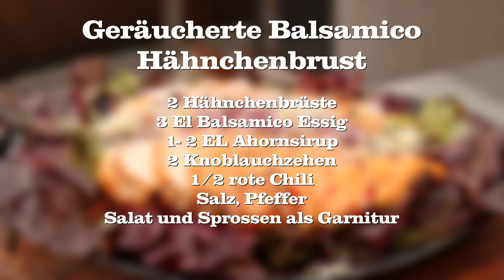Geräuchertes Balsamico Hähnchen vom Smoker - so geht süß sauer 😉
Heute gibts was vom Smoker und zwar vom Moesta Sherrif. Ich habe mich an eine süß saure Balsamico Hähnchenbrust gewackt. Und was soll ich sagen? Ein Traum von Hähnchen. Rauchig, Süß und sauer, richtig schön. Solltet ihr unbedingt nachmachen

*Bio Ahornsirup
*Gaskocher Set
* 100 Einweg-Handschuhe
*Schneidholz Nuss Schwarznuss
*Gewürz UdenheimBBQ Bacon Goodness

Danke :-)